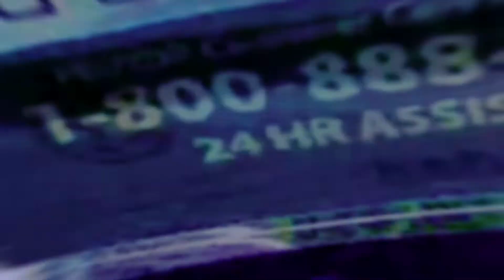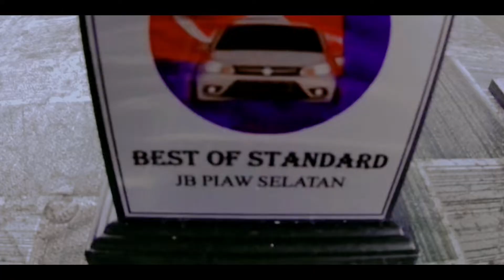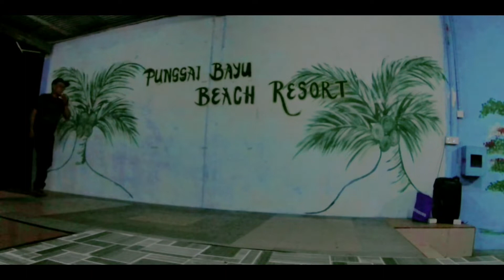#54 1st event JBPIAW SELATAN||PART 1